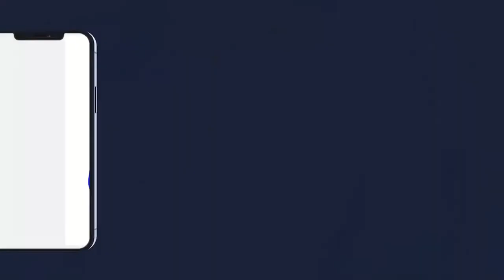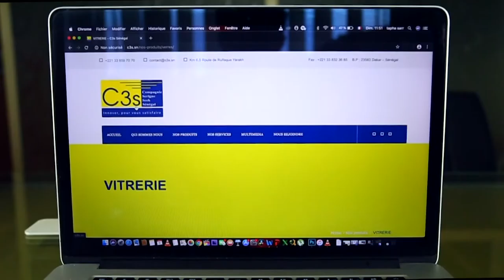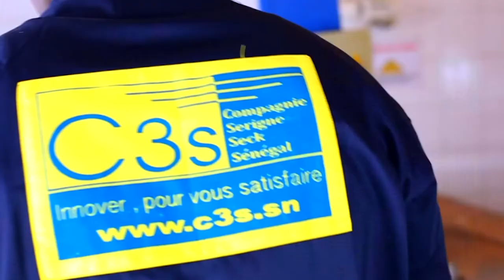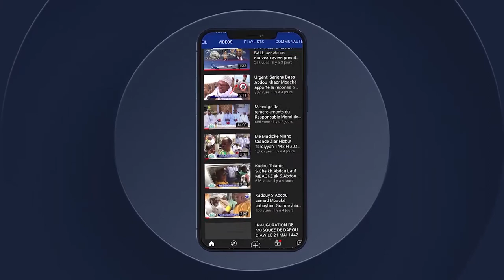GRAND MAGAL DE TOUBA 1443.H/2021